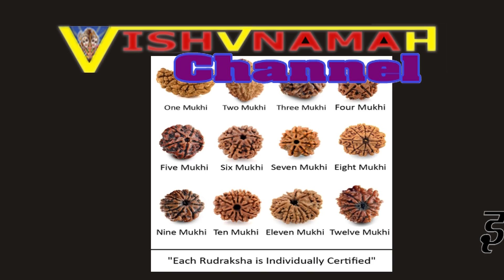रूद्राक्ष धारण के लाभ,रुद्राक्ष के फायदे है,mala beads seeds,rudraksha seed mala,shiva mala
रुद्राक्ष,
सबसे प्रभावशाली रुद्राक्ष,
Rudrash,
,RUDARX ek SHKT,
Rudraksh,
रूद्राक्ष,
एक चेहरा रुद्राक्ष,
रुद्राक्ष  के फायदे है,
रूद्राक्ष धारण के क्या लाभ,
असली-नकली रुद्राक्ष की पहचान कैसे करे,
जानें रुद्राक्ष एवं यन्त्र शक्ति का महत्व,
किस फायदे के लिए कितने मुख वाले रुद्राक्ष को धारण करना है,
सबसे प्रभावशाली रुद्राक्ष,
रूद्राक्ष के चमत्कारी प्रयोग,
सभी मनोकामना पूरी करने  के लिए धारण करे रुद्राक्ष,
रुद्राक्ष धारण के लाभ व विधि,
रुद्राक्ष पहनने के चमत्कारी फायदे,
अपनी राशि के अनुसार रुद्राक्ष धारण करे,
कुंडलिनी जागरण के लिए रुद्राक्ष,
लम्बी उम्र के लिए कितने मुख का रुद्राक्ष,
धन, समृद्धि और व्यापार में सफलता के लिए रुद्राक्ष,
अलग अलग रुद्राक्ष के अलग अलग फायेदे,
सुखी वैवाहिक जीवन के रुद्राक्ष ,
आध्यात्मिक विचार के लिए रुद्राक्ष,
Best Rudraksh Combination,
Rudraksh ke gun,
Benefits of Wearing a Rudraksha,
Importance Of Rudraksha,
Rudraksha Secrets,
Chamatkari Samadhan
Importance Of Rudraksha,
Jane Rudraksh avem yantar shakti ka mehtav,
Best Rudraksh Combination,
How To Wear It,
I Wear Rudraksha as per your zodiac sign,
rudraksha
mala beads seeds,
rudraksha seed mala,
how to grow rudraksha tree,
types of rudraksha mala,
shiva mala,
rudra mala,
rudraksha mala rules,
mala beads rudraksha,
rudraksha beads,
rudraksha mala,
rudraksha necklace,